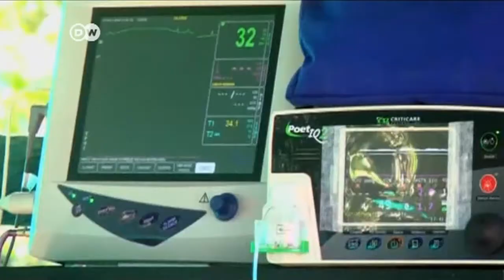Esterilizan los hipopótamos de Pablo Escobar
Los hipopótamos que vivían en el zoológico privado del narcotraficante colombiano Pablo Escobar fueron esterilizados con dinero de lucha contra el narcotráfico en Colombia.